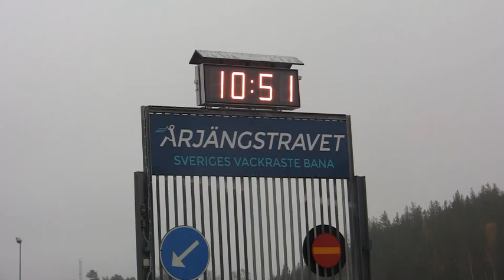Årjængstravet 21 oktober 2018 Åringer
Til Start - treningssamling for 1 årige travhester på Årjængstravet 21 oktober 2018.